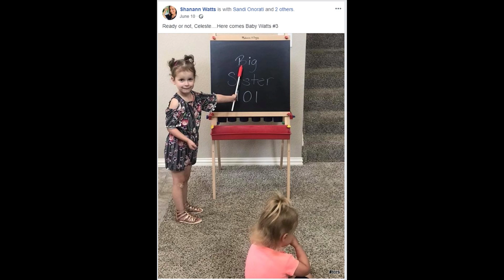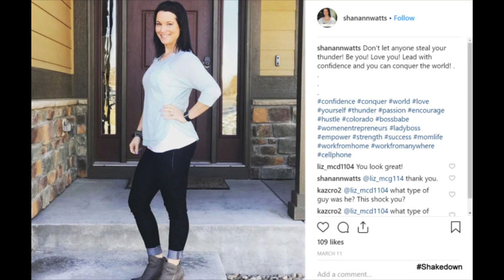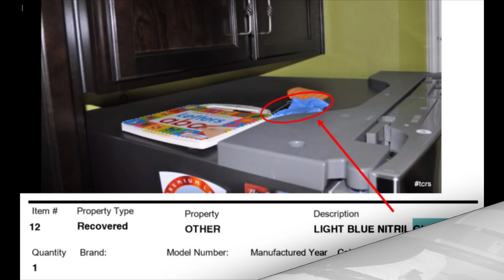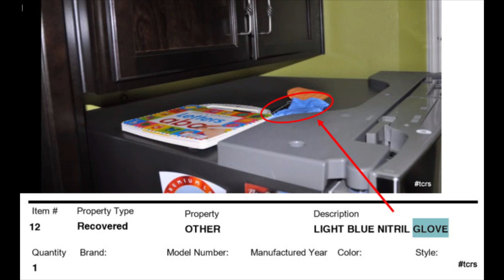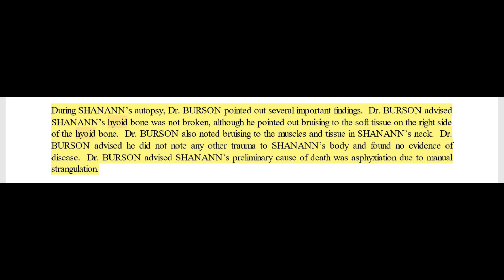Chris Watts Beneath The Oil - Audio Excerpt of first chapter of Book 2 read by the Author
CrimeRocket.com

In the first chapter of the second narrative of the TWO FACE series, a scene was sketched for a premeditated murder that follows the events of the first book. It recounts Watts attack on Shan'ann immediately after she enters the front door, early on Monday morning.

How accurate was this early assessment, published on October 1st, 2018?

Besides reading the first chapter, some background is provided on the behind-the-scenes research, for example into the internal layout of the house, the murder weapon, the light blue nitrile gloves  and how Watts was able to execute his crime without injuring himself.

Purchase the second book in the TWO FACE series on Amazon: